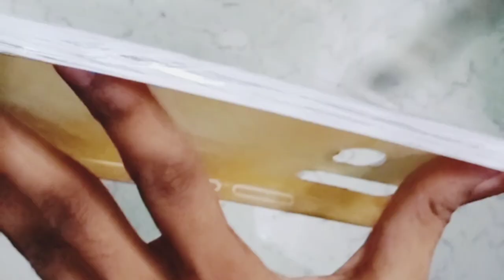How to Decoupage on mobile cover | DIY phone case | Best out of waste,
Hello everyone

You can easily learn this DIY Mobile cover without much effort. I hope you will like this tutorial and let me know your feedback in the comment section. I really appreciate your comments.